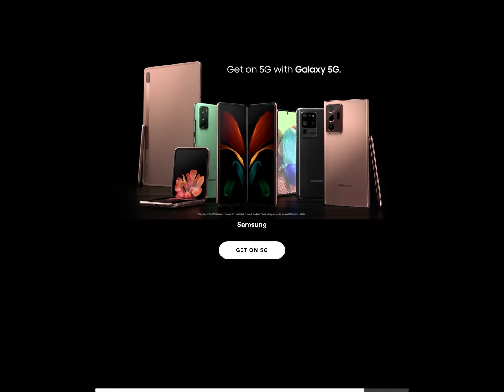Top 5 Songs of September 16, 2020 | DeathByAnAngel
If you guys have any video ideas or anything like that, feel free to say it in the comments section below. And as always, remember to give this video a thumbs up, and smash that subscribe button and click the notifications so that way you can stay up to date with all my videos.